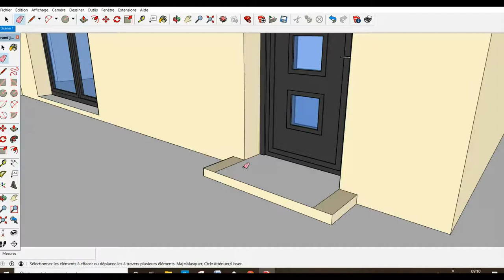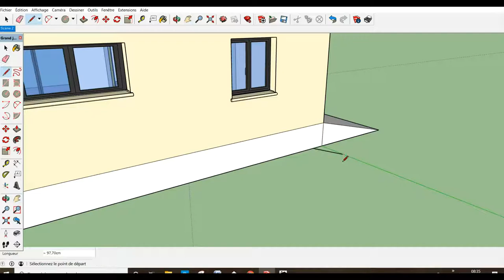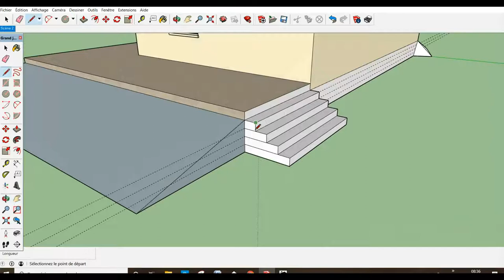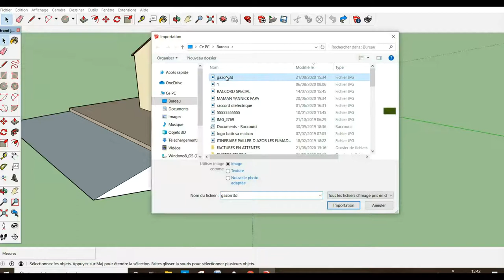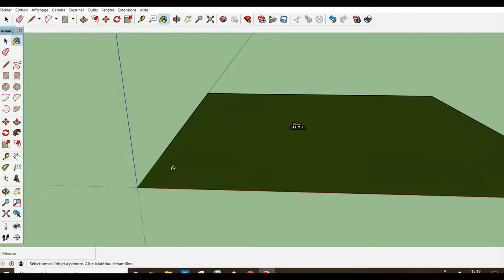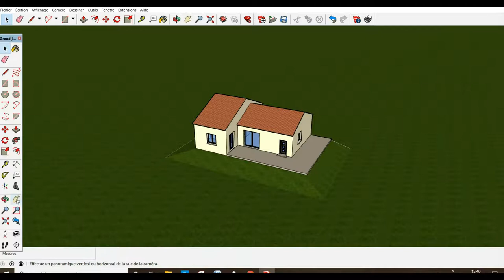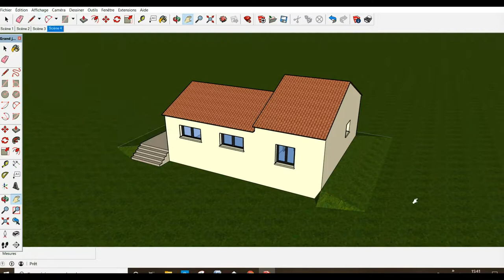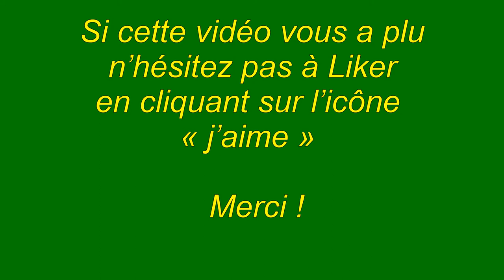Plan de Maison 3 D Comment faire Etape 8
Vidéo : Plan de Maison 3 D Comment faire Etape 8
Dans cette huitième vidéo, je démontre comment je procède pour créer un aménagement extérieur, ainsi qu’un environnement à cette maison 3 D.
Pour consulter la version écrite et illustrée  rendez vous sur le blog :
« j’aime »  Merci !